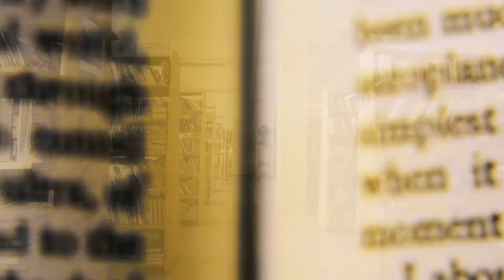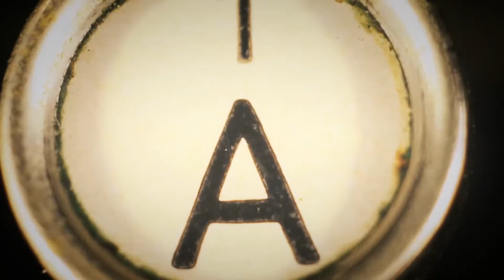NAPPALIBAN "A nők legalább olyan fontos tényezői a történelemnek, mint a férfiak."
Soós Tibor nevét több regény szerkesztőjeként, vagy T. R. Salty művésznéven kaland és fantasy regények szerzőjeként ismerhetjük. A civilben magyar-történelem szakos tanár most viszont egy olyan albummal állt elő, amelyben 22 különleges nőt mutat be, akik megváltoztatták a világot.  Az árnyékból a fényre című kötetben magyar és külföldi sportolókat, politikusokat, aktivistákat is prezentáló könyv célja, hogy megváltoztassa azt a közgondolkodást, miszerint a történetelem csak férfiakról szól, hisz férfiak is írják.

Ismert szerzők - izgalmas kulisszatitkok

Az álomgyár magazin Nappaliban című új, heti beszélgetős műsorában nem csak könyvekről, hanem magukról is szívesen beszélnek a meghívott sikeres írók. Milyen személyes élmény húzódik egy-egy visszatérő téma mögött? Kit, mi térített le a civil pályáról az írás felé? Ezekről is beszélgetünk vendégeinkkel.